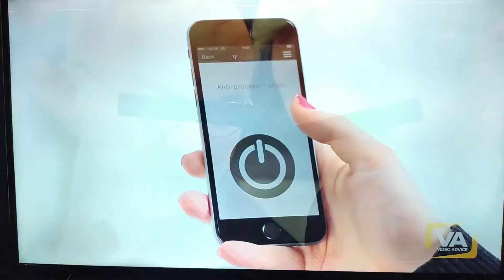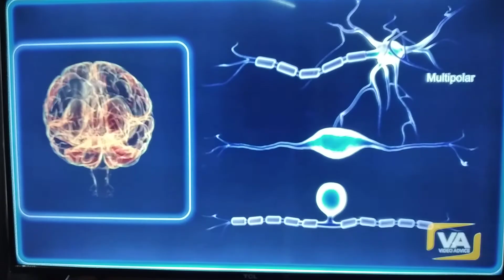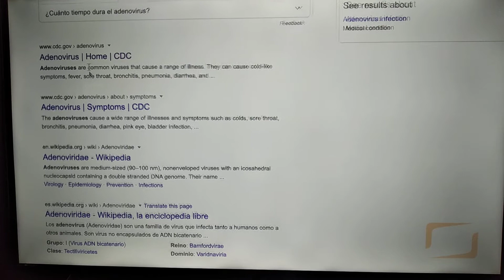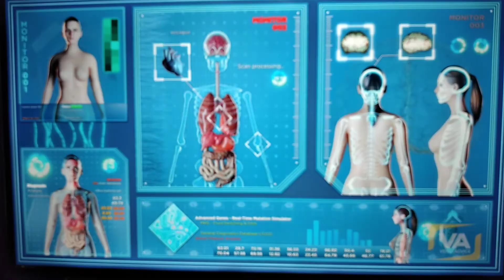Why were people so willing to surrender?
Trying to explain the wholesale surrender.